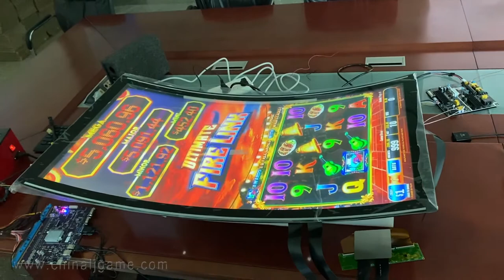Vertical 43 Inch Touch Screen Fire Link Olvera Street Price Promotion Original Supplier For Sale